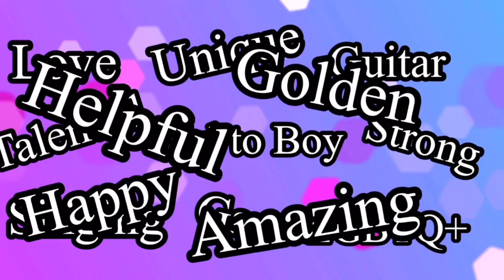FTM TRANS BINDER 101 // Cacher Ses Formes